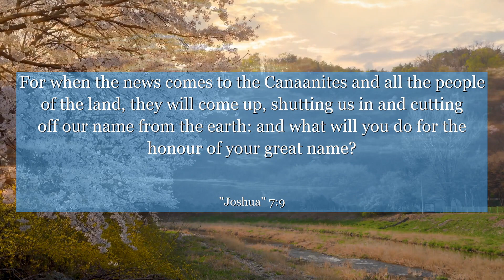Joshua 7:9 For when the news comes to the Canaanites and all the people of the land, they will come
In Joshua 7:9, we find ourselves in a pivotal moment of the book. As Joshua faces defeat and confusion, he cries out to God, seeking guidance and understanding. This verse teaches us the importance of humility, seeking divine wisdom, and acknowledging our limitations. It reminds us that even in our darkest moments, we can find strength and clarity by turning to a higher power. Join us as we explore the profound lessons this verse holds, inspiring us to persevere and trust in something greater than ourselves. Let's delve into the transformative power of Joshua 7:9 together.